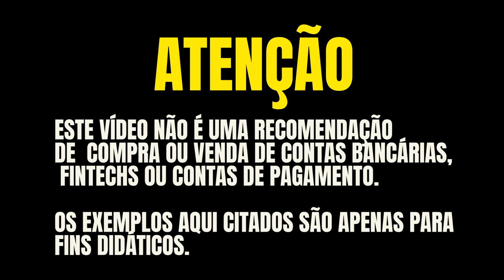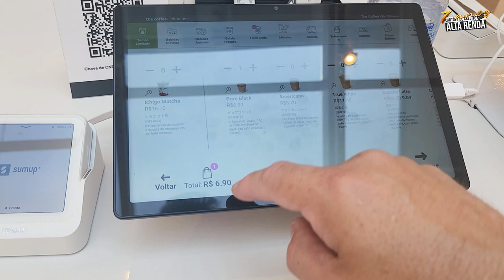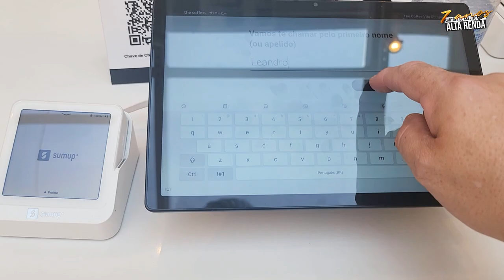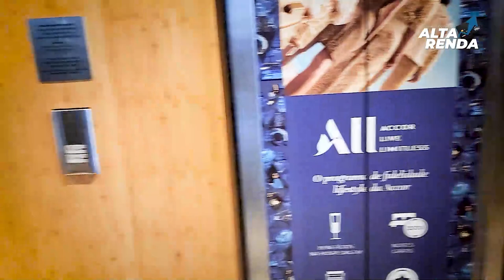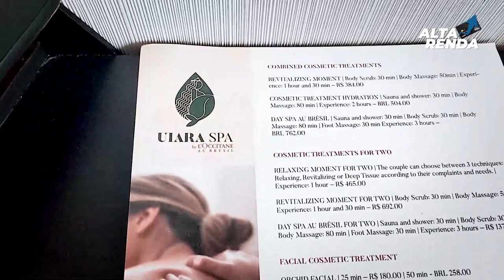ALTA RENDA NAS RUAS, VILA OLÍMPIA SP! VENHA CONHECER COMIGO, LIPE & JOCA HOTEIS E SERVIÇOS SP.